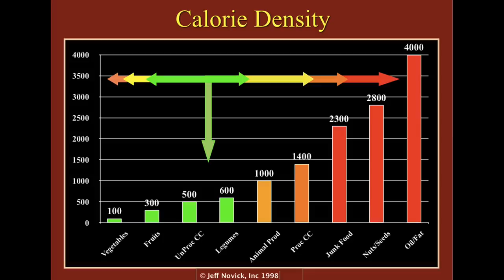Vegan Health - CALORIE DENSITY & METABOLISM - Stop counting calories!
Too many of us are stuck counting calories or portioning and weighing food. Understanding calorie density can change all that overnight. This one concept will change your entire understanding of weight loss. No more restricting, no more counting calories. Hope you like the video!